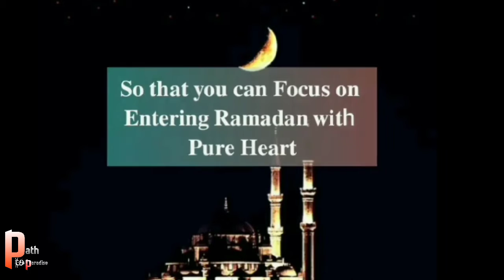Few more days left for ramadan ⏱️ ,try to forgive everyone 🙏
🌷Beautiful Naat Whatsapp Status Video 🌹🌹🌹 || 💕💕Islamic Status💕💕 ||

💓May You Live Long And Happy Always✔